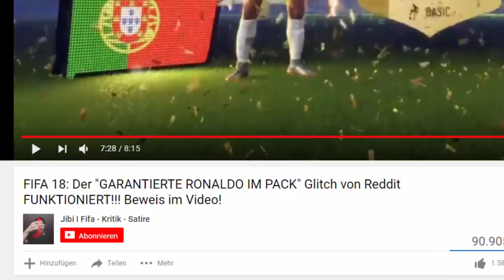Klappt dieser "100% Ronaldo im Pack" Glitch wirklich? 🧐🇵🇹 (Fifa 18 Glitch Experiment Deutsch)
Fifa 18 Glitch/Hack testen, Fifa 18 Deutsch, Fifa 18 News, Fifa 19 Trading Tipps (Buch)

Das Trading Buch ist wirklich eine Top-Möglichkeit um vor allem in FIFA 19 sehr viele Münzen zu machen!

Zum Buch

Fifa 18, Trading Tipps, How to make coins, Packs, Sbc Lösung, Fut 18, Fifa 18 Deutsch, FIFAllstars